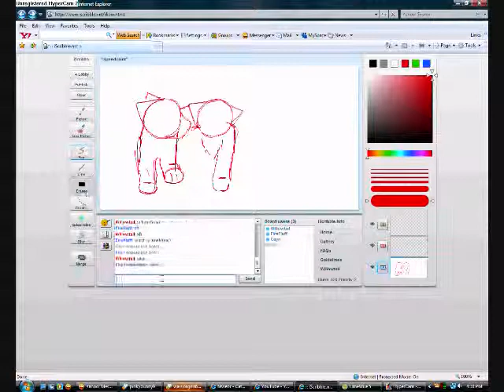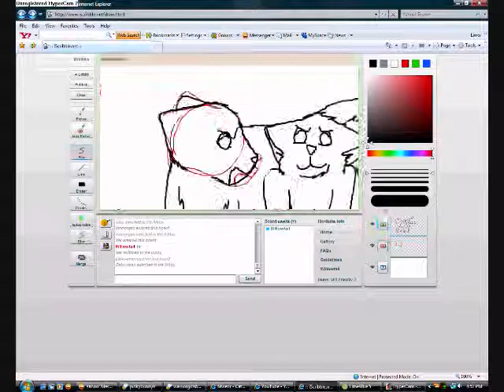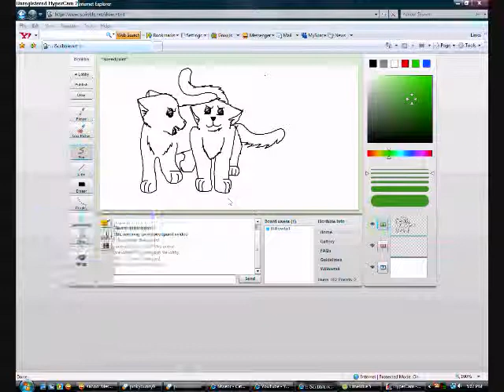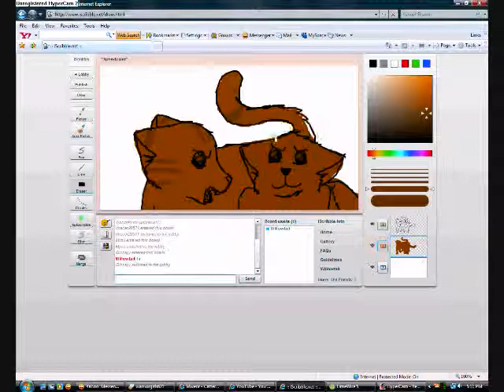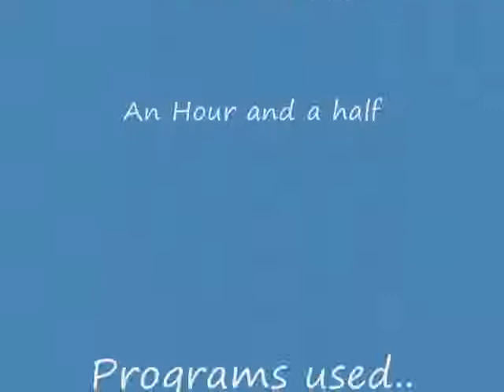Tigerstar to Hawkfrost, Your gonna go Far, Kid (speedpaint)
A speedpaint I did of Tigerstar singing the song, Your gonna go far kid by the Offspring to Hawkfrost. I heard this song an dimmediatly thought of Hawkfrost so Idecided this would be a great speenpaint. I was on iscribble so ppl kept coming in and saying things which is why the one person wrote hi xD \. alrite well enjoy!!